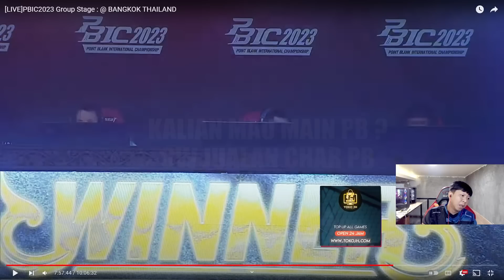PBIC 2023 RUSIA VS INDO !! LEGEND RUSIA MENGERIKAN !! - POINT BLANK INDONESIA